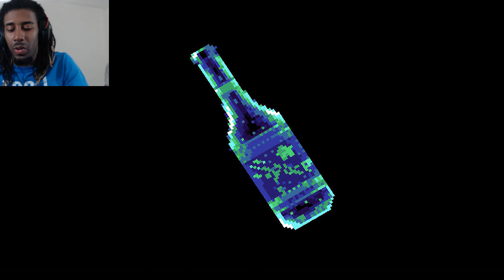THE LOOK OF REGRET | Smoke: It's Ok to Feel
I think this could be a life lesson for a lot of people in the world.